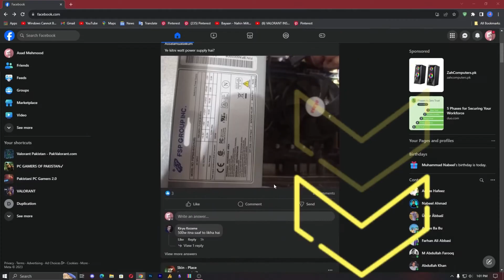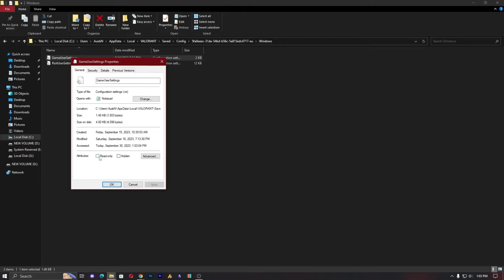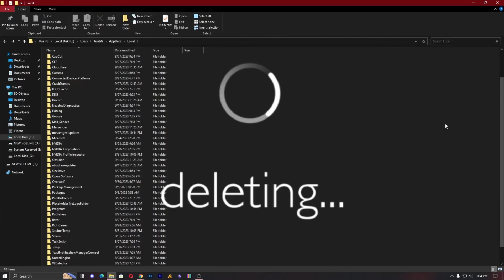Fix Valorant “Input Signal Out of Range” Error Easy Resolution Fix (2025)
Getting the “Input Signal Out of Range” error in Valorant?
Don’t worry — in this video, I’ll show you 3 easy ways to fix it:
1️⃣ Change resolution manually through the Valorant config file
2️⃣ Reset your game settings for a fresh start
3️⃣ Use the fastest trick to instantly fix your screen without leaving the game

No risky downloads. No complicated tweaks. Just quick, safe solutions that work!

TOPICS:
Intro
Why this happens
Manual config file fix
Delete config for fresh settings
ALT+Enter instant fix

📌 Works on Windows 10 & Windows 11
📌 Tested on Valorant (latest 2025 update)

💬 If this video helped, drop a comment and let me know what worked for you!